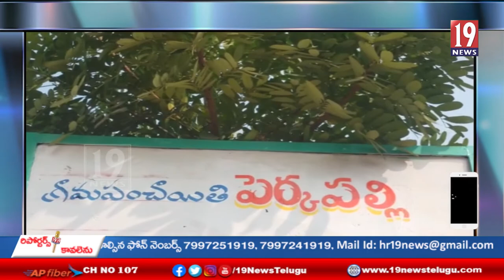బెల్లంపల్లి పెర్కపల్లిలో సంక్రాంతి సంబరాలు-మంచిర్యాల జిల్లా